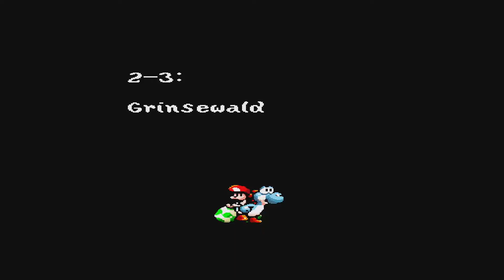Kack Baseballspieler - Yoshi's Island #6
►Handlung:
Die Handlung des Spiels findet zu der Zeit statt, als Super Mario und andere Hauptcharaktere, wie sein Bruder Luigi oder Bowser, noch Babys waren.

Ein Storch soll die beiden Babys Mario und Luigi in einer Nacht zu ihren Eltern bringen. Plötzlich zischt Kamek, ein Magikoopa auf einem Hexenbesen, an ihn heran und schnappt sich Luigi. Mario fällt in die Tiefe auf den Rücken eines grünen Yoshis, der mit seinen Freunden beschließt, dem Kind zu helfen.

Als Kamek zurück im Schloss seines Meisters Bowser ist, bemerkt er, dass eines der Babys fehlt. Er schickt seine Helfer, um auch Mario zu fangen.

Mithilfe einer Karte, die neben Baby-Mario liegt, veranstalten die Yoshis einen Staffellauf durch sechs verschiedene Gegenden der Yoshi-Insel und kommen dann schließlich zu Bowsers Reich, um Baby-Luigi aus den Fängen Kameks zu befreien. In jedem 4. und 8. Level muss der Spieler gegen einen Endgegner antreten.

Quelle: Wiki